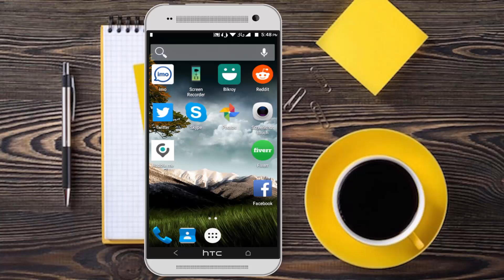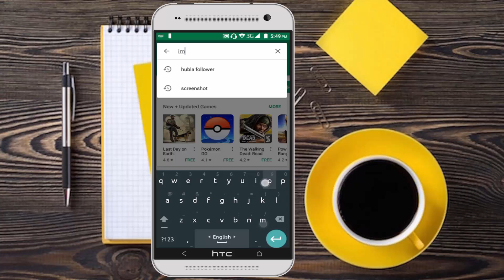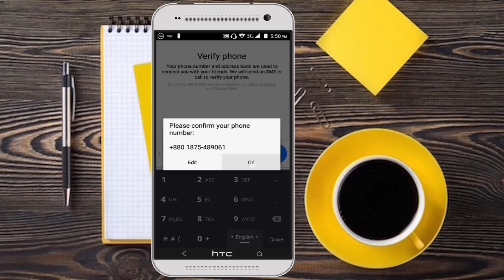২ টা IMO অ্যাকাউন্ট একসাথে ব্যাবহার করুন। Use Two Double IMO Accounts In One Android Phone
in this video, I am gonna show you How To Use two (2) Imo Accounts Apps In One (1) smart Android Mobile phone Different Numbers at the same time.

এই ভিডিওতে আমি আপনাকে দেখাবো কিভাবে এক (1) স্মার্ট অ্যান্ড্রয়েড মোবাইল ফোন একই সময়ে মধ্যে দুটি (2) IMO অ্যাকাউন্ট অ্যাপ্লিকেশন ব্যবহার করতে পারবেন কিভাবে !

How To Use Google Voice Typing On Android | Write Bangla by Google Voice Typing - Mines Of Tech